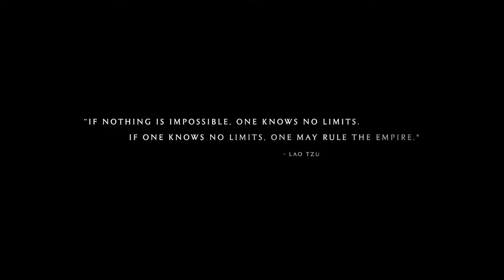Total War: THREE KINGDOMS: Mandate of Heaven